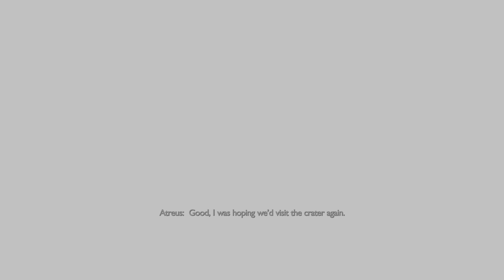God of War Ragnarök (GMGOW) No Commentary Part 51 (The Hateful 5 and Corpse Eater Boss Fights)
More exploration and side quests to find!